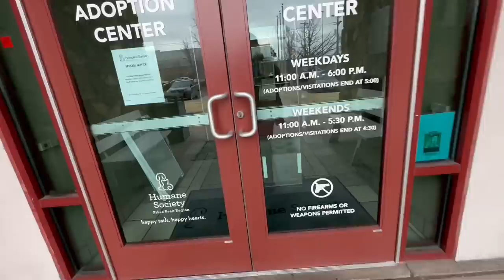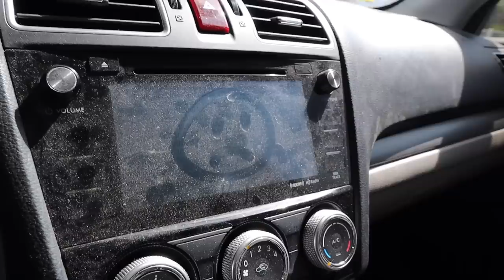The Silly Goose Boy Gang Grows by 3! **Guinea Pig Reveal** lol